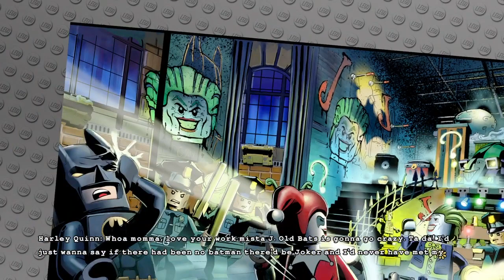Lego Batman 3 Beyond Gotham Walkthrough Gameplay Part 16 Batman 75th Anniversary